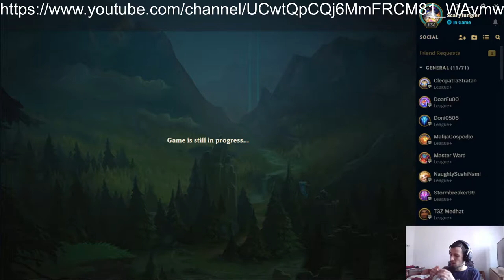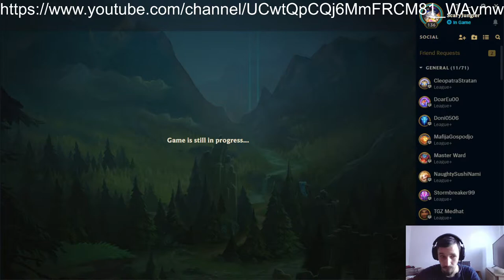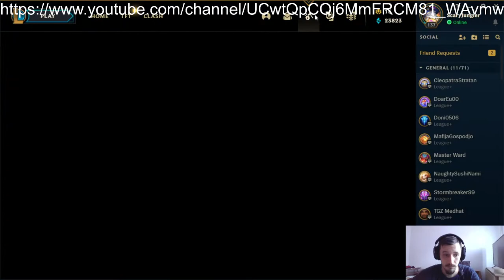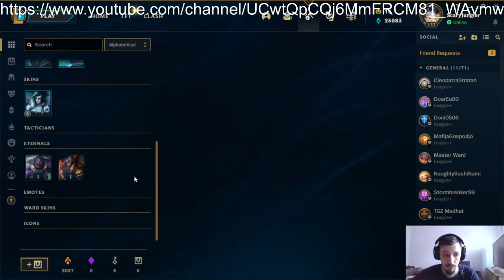Shaco L0L Stream ---Gold III & AD Crit/lethality Pls no noobs on team ! 2 Hit Crazy as FK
Gold III
Jungler main (Shaco)/(Nocturne)
Enjoy the Live and come with subscribers and like ! and ring bell